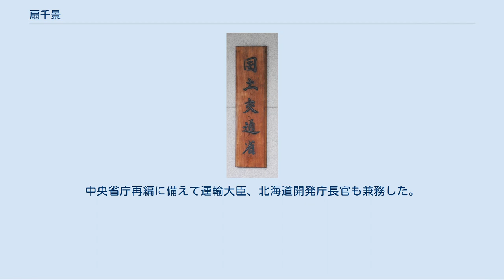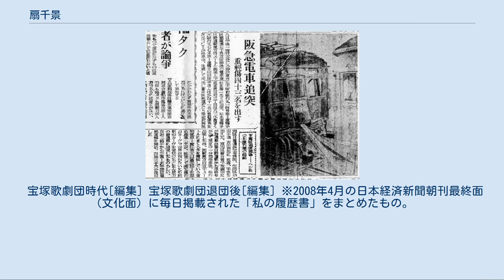扇千景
扇 千景（おおぎ ちかげ、1933年〈昭和8年〉5月10日 - ）は、日本の女優（元宝塚歌劇団娘役）、政治家。
本名、林 寛子（はやし ひろこ）。
旧姓、木村（きむら）。
 参議院議員（5期）、科学技術政務次官（鈴木善幸改造内閣）、保守党党首（初代）、運輸大臣（第78代）、建設大臣（第69代）、北海道開発庁長官（第72代）、国土庁長官（第36代）、国土交通大臣（初代・第2代）、参議院議長（第26代・女性として初）などを歴任した。
靖国神社崇敬奉賛会会長（第3代）。
 位階、称号は旭日大綬章、桐花大綬章（女性初）、大韓民国修交勲章光化章、台湾一等景星勲章、フランス共和国ボージョレーワイン委員会・フランス食品振興会認定コンパニヨン・デュ・ボージョレー騎士。
 夫である四代目坂田藤十郎との間に、歌舞伎役者の長男・四代目中村鴈治郎、次男・三代目中村扇雀がいる。
夫の妹は女優の中村玉緒である。
 兵庫県神戸市須磨区に銀行員の父・木村松太郎、母・みさゑの三女として生まれる。
兵庫県立神戸高等学校卒業後、大学進学を望んでいたが、父親の強い希望により大学進学をあきらめる。
その代わりに友人が勝手に願書を送付したために、父親への反発もあったことから、受験して合格した宝塚音楽学校に進学する。
宝塚歌劇団入団時の成績は51人中4位だった。
 1954年4月に『春の踊り』で初舞台を踏む。
同期生に内重のぼる（元月組トップスター）、武蔵野裕美（森奈みはるの母）、白菊八千代（出雲綾の母）、日夏悠理（小山田宗徳夫人）らがいる。
宝塚歌劇団の意向により、八千草薫と共に新設された映画専科に編入する。
宝塚歌劇団在団中の同年10月に宝塚映画『快傑鷹 第一篇 蛟竜風雲の巻』で映画デビューを果たす。
以降もテレビドラマや映画に出演し、1956年には『夜霧の女』で春日野八千代の相手役として盲目の少女ジェニイを演じ、新人演劇賞を受賞した。
 1957年5月31日付で歌舞伎役者の2代目中村扇雀（後の4代目坂田藤十郎）との結婚のため退団。
1958年に結婚し、しばらく芸能活動から遠ざかった。
しかし、知人の薦めにより日本教育テレビ（現：テレビ朝日）制作の単発テレビドラマ『君はいま何を見つめている』（1959年10月29日放送）に出演。
この作品で第14回文部省芸術祭個人奨励賞を受賞し、再デビューする。
芸能界に復帰してからは映画やテレビドラマなどに多数出演し、1965年の連続テレビ小説『たまゆら』（NHK）や1968年の『大奥』（関西テレビ）、『花は散るらん』（東海テレビ）などに出演した。
 フジテレビの主婦向けワイドショー『3時のあなた』で司会を4年間担当したほか、富士フイルムの8ミリカメラのCMで「わたしにも写せます」のフレーズが人気を集めたことも有名である。
これまでに出演した映画は53作品に上る。
 自由民主党総裁福田赳夫や幹事長大平正芳らの要請を受け、1977年7月、第11回参議院議員通常選挙に自由民主党公認候補として全国区から立候補し初当選する。
当時はタレント候補の一人と評された。
自民党内では当初、福田率いる清和会に属した。
1989年の第15回参議院議員通常選挙では次点で落選したが、1993年に山岡賢次が第40回衆議院議員総選挙出馬に伴い自動失職したため繰上当選。
 1994年に自民党を離党して新生党に入党し、同年12月10日の新進党結党に参加する。
1995年、第17回参議院議員通常選挙比例区で再選した。
新進党解党後は小沢一郎率いる自由党結党に参画し、自由党が自民党と連立を組んだことで再び与党議員となった。
 2000年4月、与党連立政権を離脱した小沢らと袂を分かち、海部俊樹や野田毅、二階俊博ら25名の議員とともに保守党を結成して初代党首に就任する。
 第2次森改造内閣（省庁再編前）では建設大臣兼国土庁長官として初入閣する。
中央省庁再編に備えて運輸大臣、北海道開発庁長官も兼務した。
 建設行政のイメージアップ策[編集] 建設大臣時代は、内閣支持率が低迷する中で若築建設事件で接待を受けた建設官僚の名前を公表し、「建設白書」や防災服デザインの見直しなどの施策を打ち出したことで、森内閣のイメージアップ策に寄与した。
 三宅島噴火への対処[編集] 運輸大臣・建設大臣時代の扇の仕...